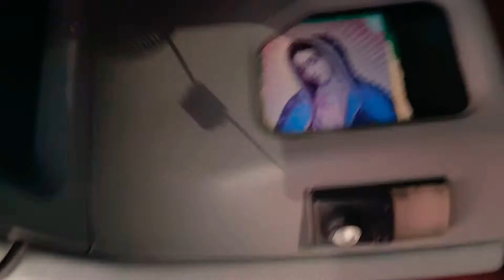EL TRAILERO JUAN AVIÑA EL TRAILERO . HOUSTON TX